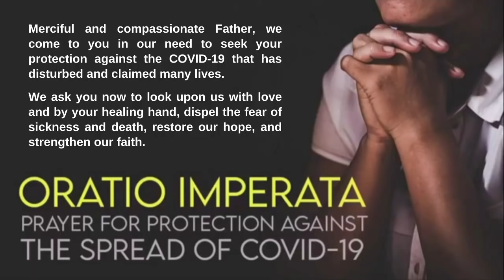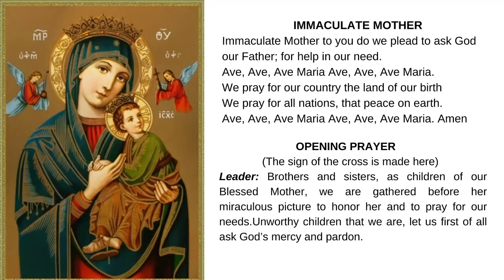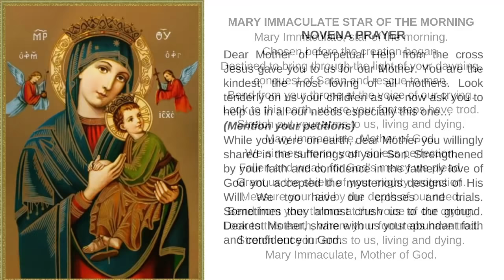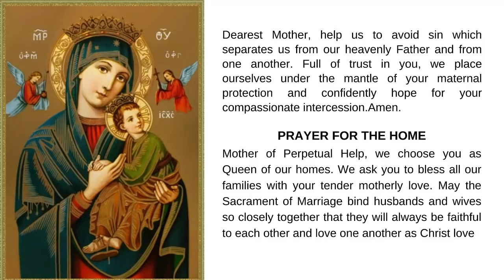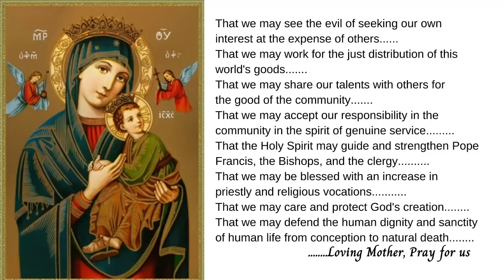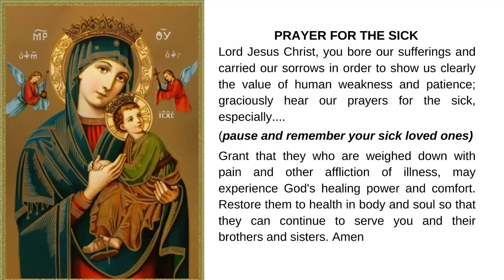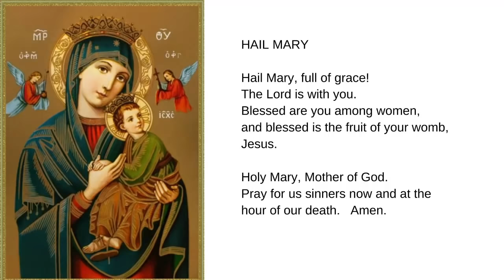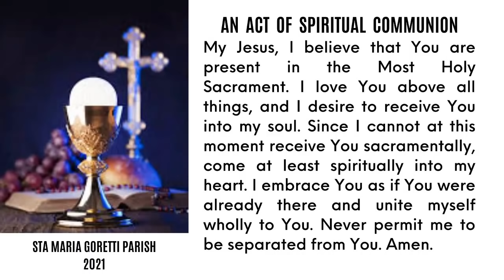May 5, 2021 | Rosary, Novena to Our Mother of Perpetual Help and 7:00am Holy Mass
May 5, 2021 | Rosary, Novena to Our Mother of Perpetual Help and 7:00am Holy Mass on Wednesday of the Fifth Week of Easter.

1st Reading : Acts 15:1-6 Paul and Barnabas in Jerusalem.
Psalm : Ps 122 Let us go rejoicing to the house of the Lord.
Gospel :  Jn 15:1-8  The true vine.